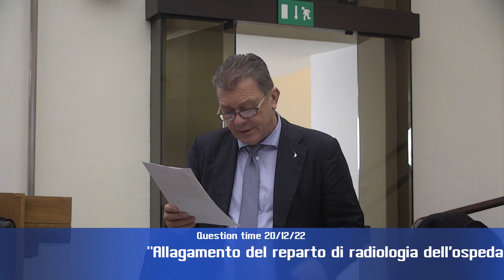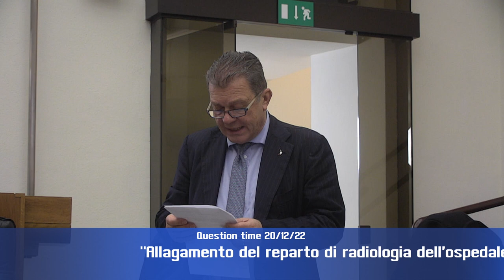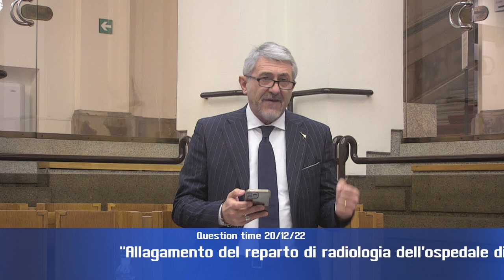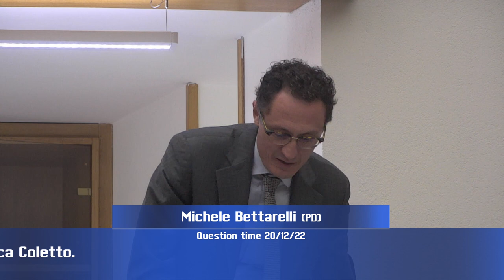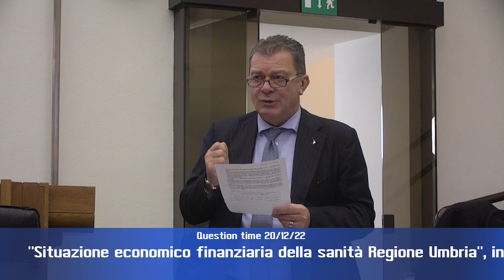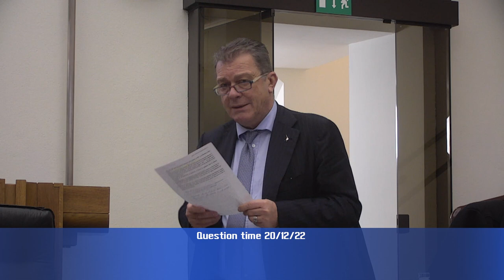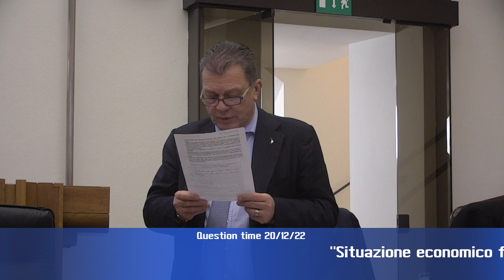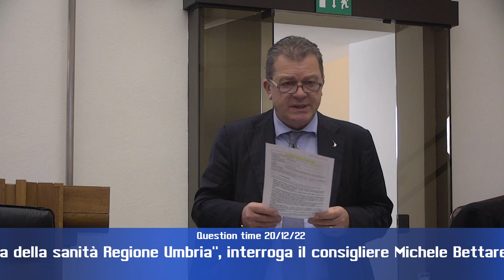Question time di martedì 20 dicembre 2022 Parte 2 di 4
“Allagamento del reparto di radiologia dell'ospedale di Città di Castello. Interventi della Giunta regionale”, interroga il consigliere Valerio Mancini (Lega), risponde l’assessore Luca Coletto.

“Situazione economico finanziaria della sanità Regione Umbria”, interroga il consigliere Michele Bettarelli, risponde l’assessore Luca Coletto.